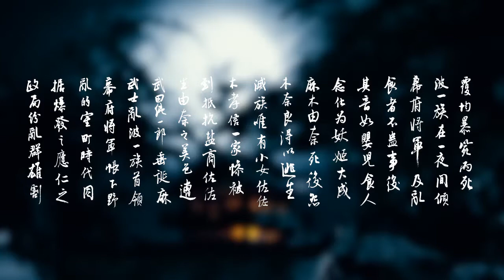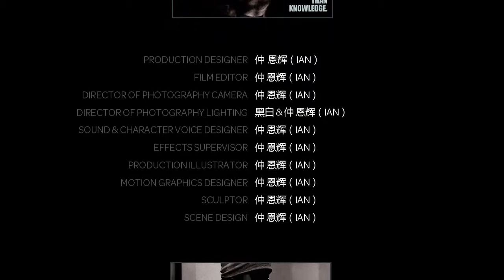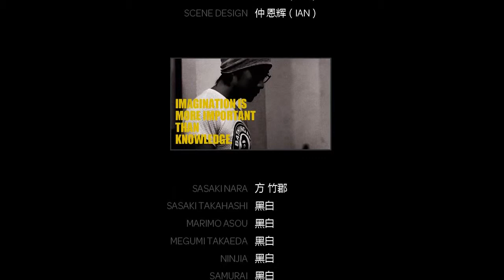MISSMR ru guo huai self-made mv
友達自分が作ってたMVです。彼のお客さんに頼まれて撮ってたやつ。